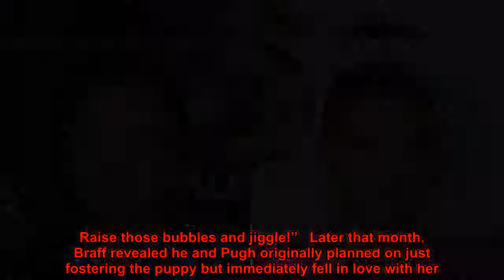Zach Braff and Girlfriend Florence Pugh Mourn the Death of Their Dog Roscoe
Saying goodbye. and his girlfriend, , shared the sad news on Friday, October 2, that their rescue dog, Roscoe, died.   The  alum, 45, and Pugh, 24, took to Instagram on Friday to pay tribute to their pet.   “Today I had to say goodbye to my best friend, Roscoe Braff,” Braff captioned seven photos of his pup. “He made it 17 years! I feel so lucky that we found each other. Adopt a dog. It was the best decision I ever made. Goodbye, my old friend. We’ll catch up some other time.”   The  star, 24, also shared her own picture of Roscoe via Instagram. “The coolest of cool,” she wrote. “Goodnight sweet Roscoe. Thank you for all the love you gave and for all the kisses you treated me to. I genuinely count myself lucky that I got to see such a beautiful friendship between a man and his dog.”   Celebrities including ,  and  also shared their condolences on Braff’s post.   Back in April, Pugh celebrated the  star’s birthday in April when she shared an Instagram photo of Braff snuggling with a puppy they adopted amid the coronavirus pandemic.   “Today we shall smile wider than the clouds are grey,” she wrote at the time. “April 6th and we’re celebrating hard! Happy Birthday wishes, boogies and cheers for this special person. Raise those bubbles and jiggle!”   Later that month, Braff revealed he and Pugh originally planned on just fostering the puppy but immediately fell in love with her.   “Within like 30 seconds of having this puppy, we were like, ‘We’re never giving this puppy back,'” the actor told the  at the time.   Braff and the  star were first linked in April 2019 when they were spotted holding hands in New York City. Since then, Pugh has slammed people who criticize the couple’s 21-year age difference.   The U.K. native took to Instagram in April to speak out about the “abuse” she’s received online over her relationship.   “I’ve been wrestling with the idea for the past few days about whether I should do this video and then finally last night I thought, for my own peace of mind, I should,” she said in a video at the time. “It makes me sad during this time — when we really all need to be together, we need to be supporting one another, we need to be loving one another. The world is aching and the world is dying and a few of you decided to bully for no reason.”   In July, Braff suffered another loss when his close friend Nick Cordero died at the age of 41 from coronavirus complications. The late Broadway star is survived by his wife, , and 15-month-old son Elvis.